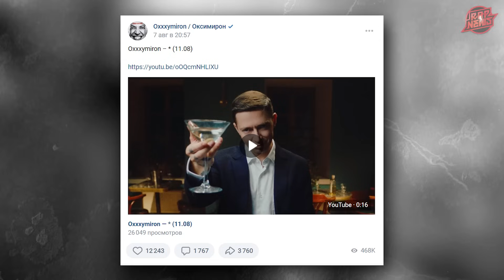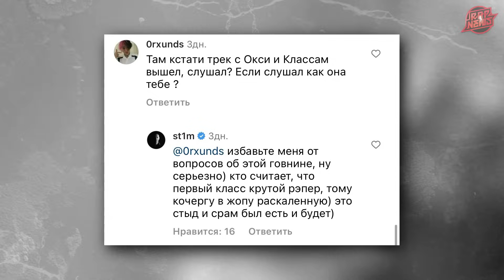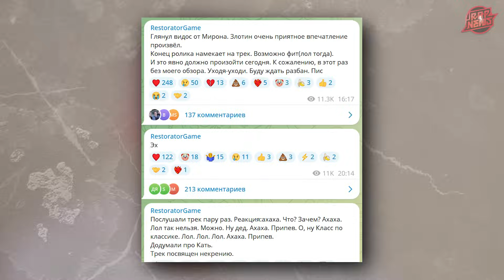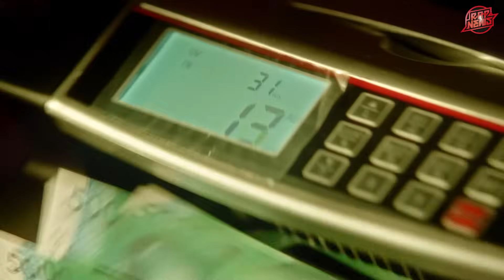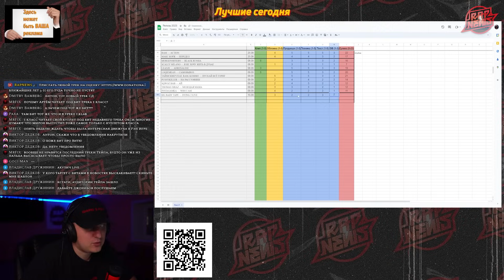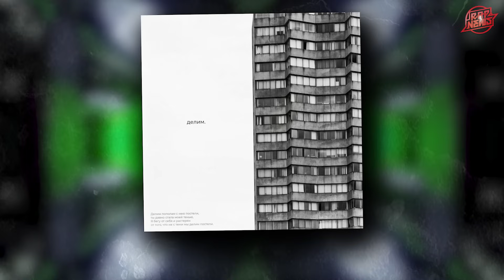СТИМ ХОЧЕТ НАКАЗАТЬ 1.Kla$ и ОКСИ. Ресторатор: когда вернется Версус и при чем тут Моргенштерн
ИП Смирнов М.В.
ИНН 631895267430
erid:2VtzqvZp1r1